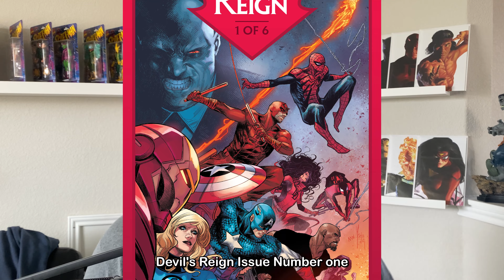New Comic Books 12/8/21 Devil's Reign, World of Krypton, One Star Squadron Comic Book Review